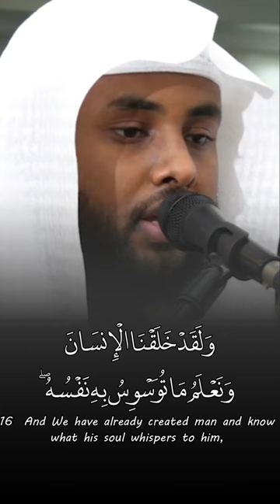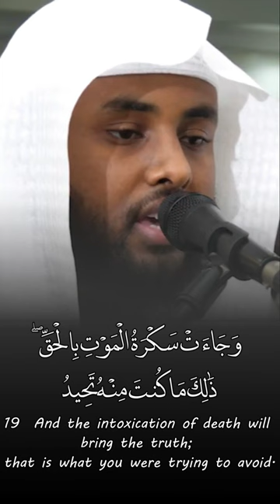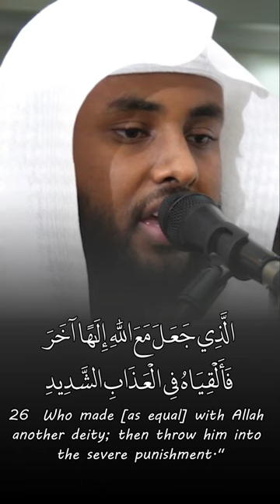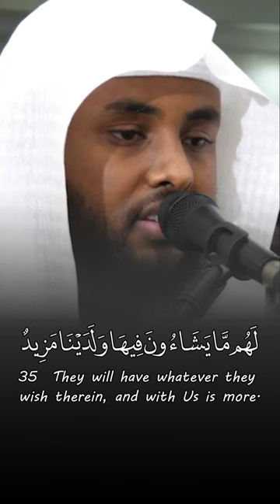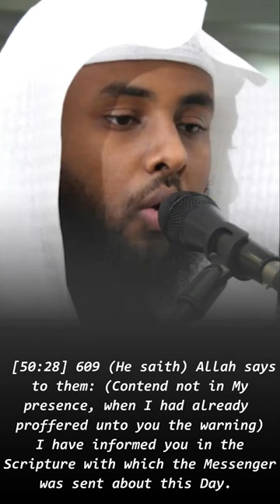We are closer to him - Yahya Raaby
Recitation & Tafseer